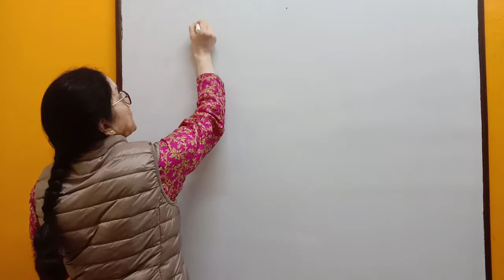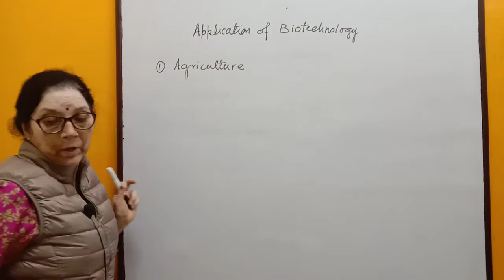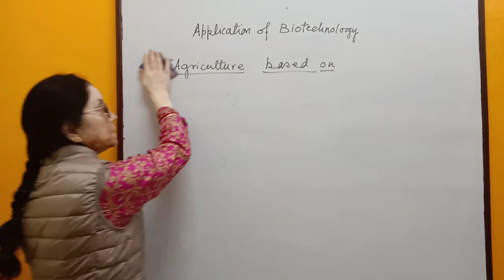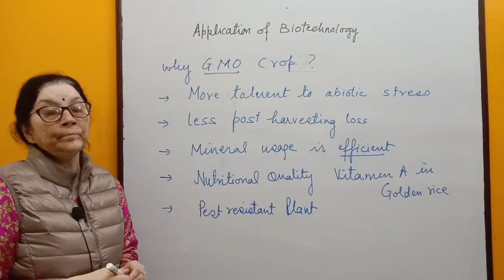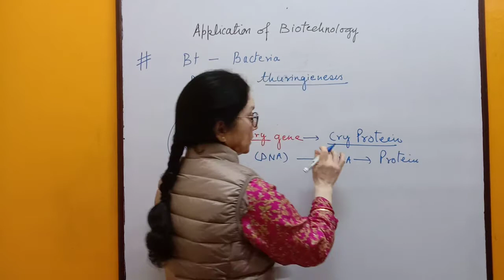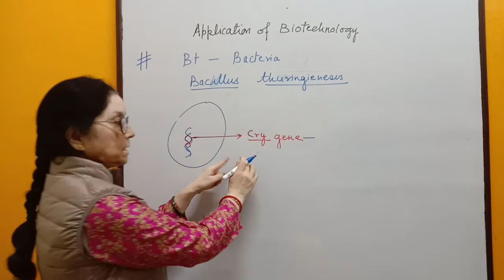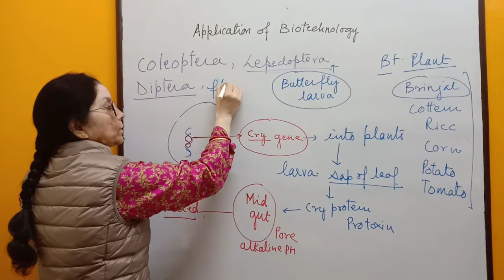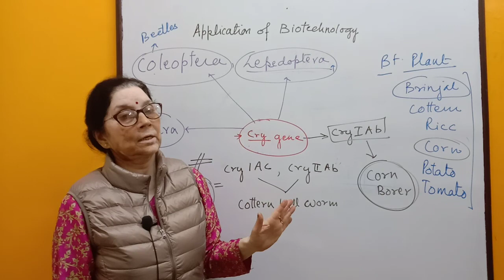Application of biotechnology in agriculture | Class 12 Biology Chapter12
In this session, we will teach you topics of Class 12 NCERT Biology Chapter 12 : “Biotechnology and its Applications, Application of biotechnology in agriculture”. Here you will find class 12 biology chapter 12 in Hindi. You can use these videos to learn about class 12 biology chapter 12 Biotechnology and its Applications.
Here, you can watch Class 12 biology chapter 12 by Vimla Negi. The Class 12 biology Chapter 12 NCERT Explanation given here can be used to prepare for NEET biology class 12 chapter 12. On this channel, you will find many NEET biology class 12 lectures in hindi that will help you in NEET Biotechnology preparation. In this video, you can learn Biotechnology and its Applications chapter 12 class 12 biology. Also clear all your doubts in class 12 biology Application of biotechnology in agriculture.
Key points of NCERT Class 12 Biology Chapter 12: “Biotechnology and its Applications, Application of biotechnology in agriculture” are...
•  Biotechnological applications in agriculture are:
     a) Bt Plants
     b) Pest Resistant Plants
•  Gm crop can be useful in growing crop with high nutrition and more tolerance towards biotic stress.
•  Present video explains the process of Bt plant formation.
•  Bt stands for Bacillus thurengenesis a bacteria that has cry gene which produces cryprotein which is a toxin for insects
•  Insect specific cry gene such as cry I AC, cry II AB can be delivered in plants by the bacteria and the plant becomes resistant to specific insects.
•  Insecticidal protein produced by crygene does not harm plants and animals
Gear up your Class 12 Board and NEET preparation with Sheet Digest.
for revision notes, practice worksheets and more.